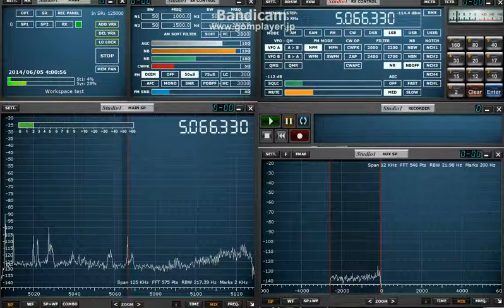studio1 test 5066 33 kHz